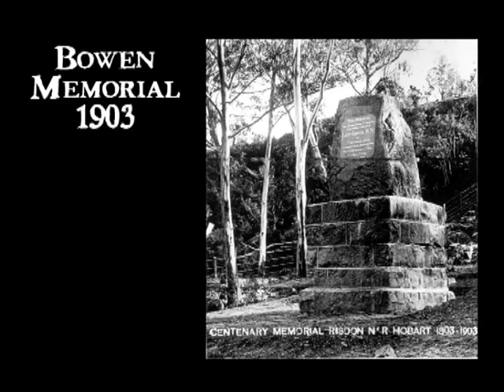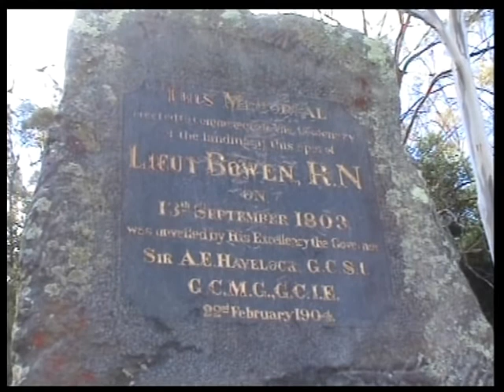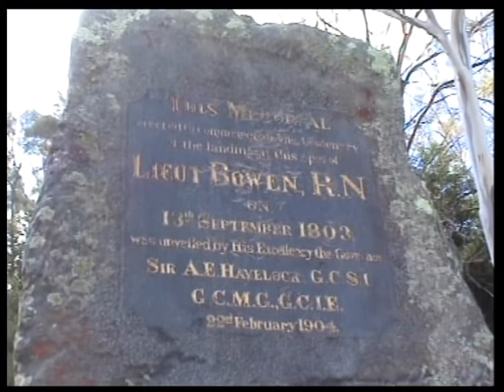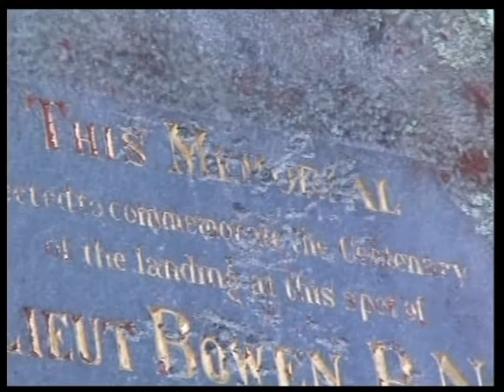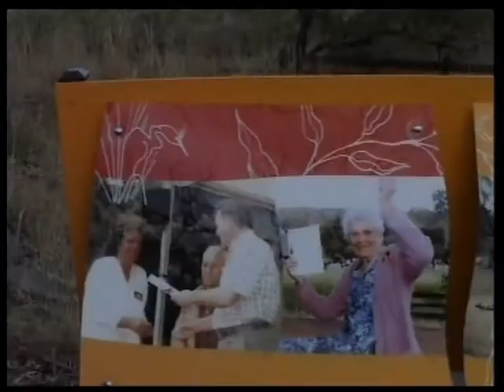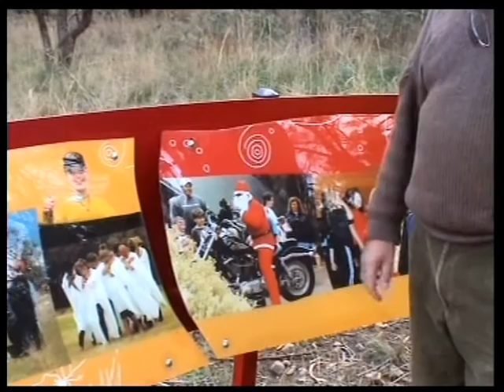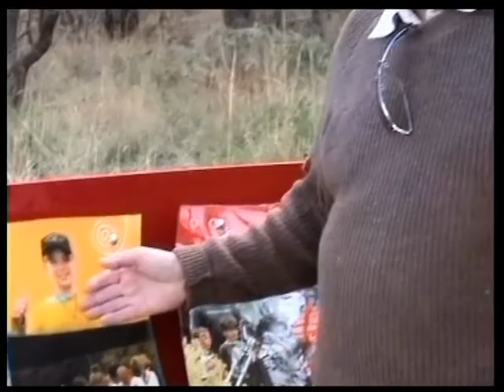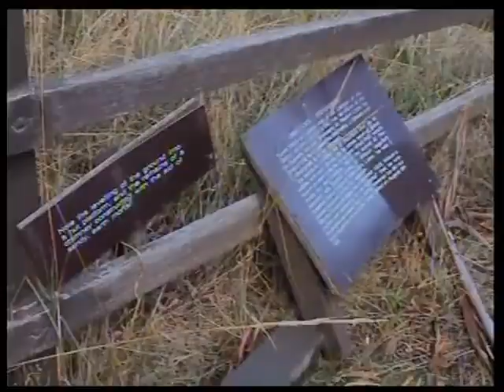The Risdon Cove Disgrace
The true story of what has gone on at Risdon Cove, the first British settlement of Tasmania in September 1803 after it was passed to the Tasmanian Aboriginal Council by Liberal Premier Ray Groom in 1995.